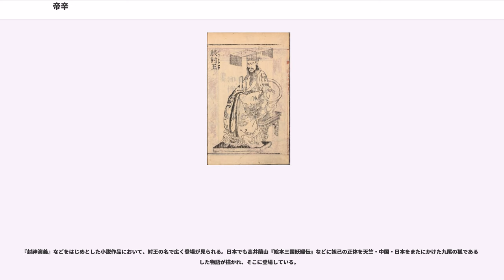帝辛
帝辛（ていしん、、紀元前1100年ごろ）は、殷の第30代（最後の）王。周の武王に滅ぼされた。一般には紂王（ちゅうおう、）の名で知られる。

帝乙の末子。異母兄に微子啓と微仲衍らがいる。子に武庚禄父ら。

史書では悪評が高い。酒池肉林の名で知られる放蕩や暴政が記されており、『史記集解』には「義を残（そこ）ない、善を損なうを紂と曰う」と記されるなど、後世に暴君の代名詞となった。

在位はおよそ30年と推定されている。殷墟からは帝辛が埋葬される予定だったと思われる空墓が発見されているために、当時としてはいつ亡くなっても不思議ではない年齢で最期を迎えたと推測されている。

殷墟から出土した甲骨文によれば、帝辛は歴代王と同様に祖先祭祀に努めたことが判明している。また、甲骨文の研究からは前代まで続いていた人身御供を取りやめたのは帝辛だったことが判明している。

帝辛の代に「東の人方と言う部族を討ち国勢は盛んになった」と見なす研究がある。しかし盂方の離反と鎮圧などで国力が不安定になったと見る研究もある。

殷周革命は周が衰えた殷に取って変わったというよりは、東方の経略に注意が向きすぎていた殷の隙を突いて滅ぼしたとする説が最近では有力視されている。周の地で出土した甲骨文の記述によると周が密かに殷の東方に位置する部族へ連携を申し込んだ記述が認められる。

帝辛は美貌を持ち、弁舌に優れ、頭の回転が速く、力は猛獣を殺すほど強かったという。それゆえ臣下が愚鈍に見えて仕方なく、諫言を受けても得意の弁舌で煙に巻いてしまった。そのため帝辛の増長はつのり、「天王」を自称するようになる。神への祭祀をおろそかにし、重税をかけて天下の宝物を自らの物にし、尤渾や費仲といった佞臣を重用、愛妾の妲己に溺れ、日夜宴会を開いて乱交にふけった。また、彼女の言うことは何でも聞き入れ実行した。この時、帝辛は肉を天井から吊るし林に見立て、酒を溜めて池に見立て、その上で女性をはべらかしながら、ほしいままにこれらを飲み食いした。ここから度を過ぎた享楽の事を「酒池肉林」と呼ぶようになった。

親戚に箕子と比干という賢人がいた。箕子は帝辛が象牙の箸を作ったと聞き、「象牙の箸を使うなら陶器の器では満足できず、玉の器を作る事になるだろう。玉の器に盛る料理が粗末では満足できず、山海の珍味を乗せる事になるだろう。このように贅沢が止められなくなってしまうに違いない」と危惧し、贅沢をやめるように諫言したが、帝辛はまったく受け入れず、誅殺を恐れた箕子は狂人の振りをして奴隷の身分になった（これが後に「箕子の憂い」という故事成語となっている）。比干は当時行われていた炮烙と言う残酷な刑罰をやめるように諫言した。しかし帝辛は怒り、「聖人の心臓には七つの穴が開いているという。それを見てやる」と言い、比干は心臓を抉り出されて死んでしまった。

当時、殷の最も重要な地位であった三公には、諸侯の中の実力者である西伯昌（後の文王）、九侯、鄂侯が就いていた。九侯には美しい娘がおり、帝辛はこれを妾にした。しかし、九侯と鄂公に謀反の疑いがあると知り、九侯を塩辛に、鄂侯を乾肉に処する酷刑を行い、九侯の娘も処刑した。さらに西伯昌にも謀反の疑いがあることを崇侯虎が密告した。同時に費仲もそのことを感付いて、彼を幽閉することを助言し、帝辛は西伯昌を羑里という所に幽閉した。その後、彼は財宝と領地を帝辛に献上することを条件に釈放された。

やがて西伯昌が死に、武王が立つと、ついに天下の諸侯は帝辛を倒すために立ち上がった。武王は文王の位牌を掲げ軍を起こした。その後天の声を聞いた武王はいったん兵を退かせたが、その二年後再び軍を起こし、両軍は牧野で激突した。この時殷軍は70万を超える大軍であったが、その軍は奴隷が多く占め、戦意がないどころか武王がやってくるのを待ち望んでいたほどのありさまで、殷軍はあっというまに大敗した。

首都朝歌に撤退した帝辛は鹿台に上り、焼身自殺した。その死体は武王により鉞で首を断たれた。

帝辛についての伝記は暴政や悪事についてが殆どであるが、殷を倒した周が武王の功績を讃え統治を正当化する意図で暴君として描いたとも考えられており、信憑性が薄いものも多い。『論語』の中で孔子の弟子子貢は「殷の紂王の悪行は世間で言われているほどではなかっただろう」旨の言葉を述べており、相当の悪評がある一方で、それに対して懐疑的な見方も既にあったことがわかる。

酒池肉林の行為などは、実際には神を降ろすための儀式であったとする説もある。ま...